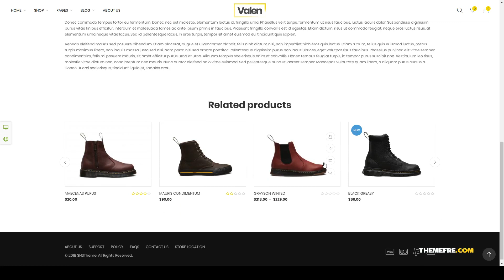Nanaka - Sport Fashion WooCommerce WordPress Theme sport ecommerce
Columns 3

 Layout Responsive

 Tags ajax search, cool features, ecommerce, filter ajax, helmet, page builder, redux framework, seo optimized, shoes, shopping, snowboard, sport, swatches, trend, woocommerce